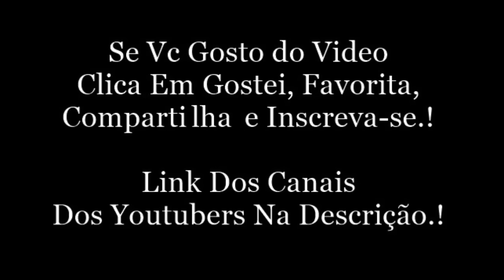Snap Da Becca Pires.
Becca Pires:
Snap: beccapires